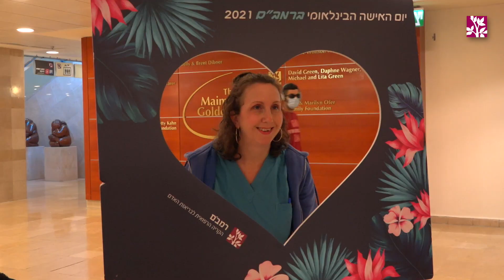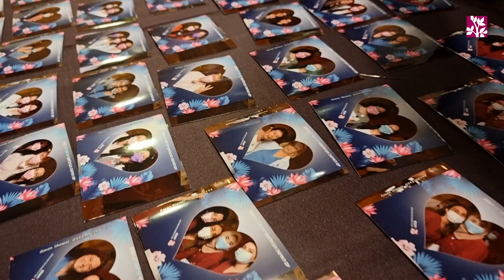צוחקות על הקורונה: נשות רמב״ם חגגו חזרה לשגרה במסגרת אירועי יום האישה הבינלאומי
השבוע נערכו מגוון פעילויות בקריה הרפואית רמב"ם, לכבוד יום האישה הבינלאומי בסימן: "כל אחת חשובה". במסגרת הפעילויות הוקמה עמדה מפנקת לעובדות, בה הן יכלו להצטלם למגנט, חולקו מסכות במגוון צבעים, תיבת הפתעה עם קלפי העצמה נשית, חולקו שוקולדים אישיים, כאשר גולת הכותרת הייתה מופע אלתורים בשם: "קורונה – מצחיק מאד", בהובלת השחקנית דקלה הדר.
בשל מגבלות נגיף קורונה ותנאי התו הסגול, המופע חולק לשני סבבים, ורק עובדות מחוסנות, מחלימות ובעלות תו ירוק הורשו להיכנס לקפסולות כקהל. המופע כלל דברי פתיחה של ד"ר הלברטל, מנהל בית החולים, דברי ברכה מטעם ד"ר מיכל מקל, סגנית מנהל בית החולים ויו"ר הועדה לשוויון מגדרי, שגית זאבי, מנהלת המחלקה לעבודה סוציאלית והממונה על שוויון מגדרי בבית החולים, נשאה דברי העצמה ליושבות בקהל. מירב גנות, מנהלת המחלקה לקידום רווחה שארגנה את האירוע, הנחתה כל אחד מהסבבים.

דוברות רמב"ם (11/03/2021)